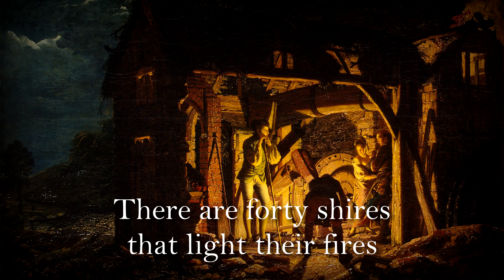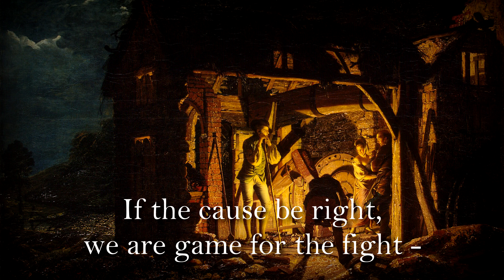English Folk Song - Song of the Staffordshire Men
The Song of the Staffordshire Men is a modern English folk song popularised by the musician Jon Raven in the 1970s. It celebrates the rich history of Staffordshire, particularly its importance to the Industrial Revolution.

This is one of a number of modern folk songs. While not strictly 'folk', these songs celebrate England's rich folk-musical history through recreation and composition.

Recording credit: Jon Raven, Ballad of the Black Country

This channel is dedicated to preserving the neglected culture of English folk songs in the form of short lyrical videos. The folk songs of the English have been overlooked compared to those of the other British peoples, something that this channel hopes to fix.